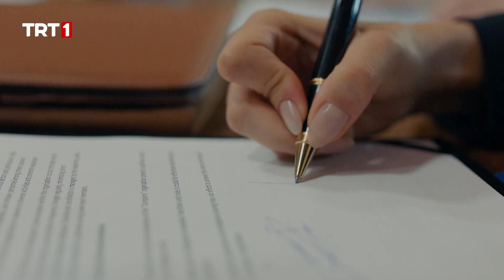"İndir Silahını..." | Teşkilat 80. Bölüm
Teşkilat 80. Bölüm Özeti:

Ailesinin ve sevdiklerinin ölü bildiği Ömer’in tek amacı Zehra’yı bulmaktır. Bu süreçteki çabaları onu hem yeni düşmanlarıyla hem de teşkilata geri getirecek Neslihan ile tanıştırır. Neslihan’ın tek hedefiyse kaybettiklerine rağmen verdiği sözleri tutup ona muhtaç olan insanları yalnız bırakmamaktır. Ancak karşısına çıkacak tehlikelerin o bile farkında değildir.

Dolaylı yollardan da olsa bu ikiliyi birleştiren en büyük nokta vatan sevgisi ve onu koruma arzusudur. Bu yolda onlara yine aynı amaç uğruna savaşan yeni ekip yardımcı olacaktır. Bu zorlu savaşta düşmanlar eskisinden de tehlikelidir.

Teşkilat’ın yeni sezonunda yeni başlangıçlar, yeni hedefler ve tanışmalar kahramanları yeni sürprizlere sürüklese de yine değişmeyen tek şey vatan sevgisidir.

Teşkilat’ın dördüncü sezon kadrosunda Murat Yıldırım, Aybüke Pusat, Yunus Emre Yıldırımer, Sarp Levendoğlu, İlker Kızmaz, Ceyhun Mengiroğlu, Serdar Yeğin, Tuğçe Açıkgöz, Ebru Nil Aydın, Melisa Akman ve Cengiz Bozkurt yer alıyor.

Teşkilat, dördüncü sezon sekseninci bölümüyle 22 Ekim Pazar akşamı saat 20.00 ‘de TRT 1’de...